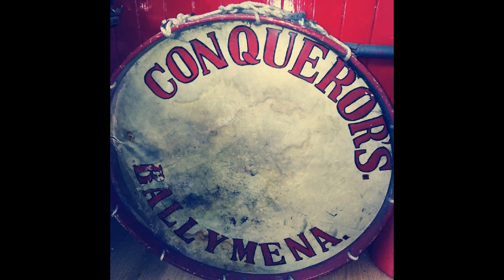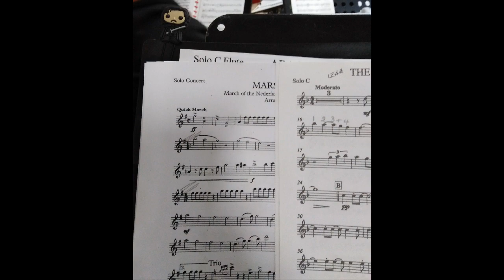Ballymena Young Conquerors Concert Flute Band - Theme from Soldier, Soldier - 2019 BBC Recording